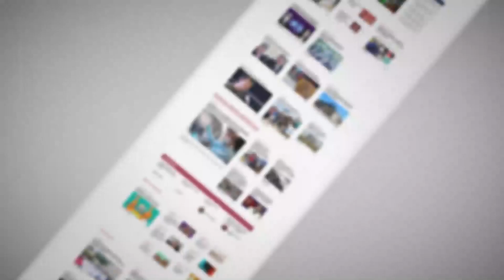Almudena Munera y Alberto Perassi en Sin Vueltas. Relato de Marta Lobo por el Ni Una Menos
Entrevistamos a Almudena Munera Muñóz, periodista de Canal 3.
Impunidad: Alberto Perassi, papá de Paula Perassi, nos contó las novedades de la causa.

Marta Lobo nos acerca la realidad de las mujeres trabajadoras de los barrios que salieron a la vida política con en NUM.